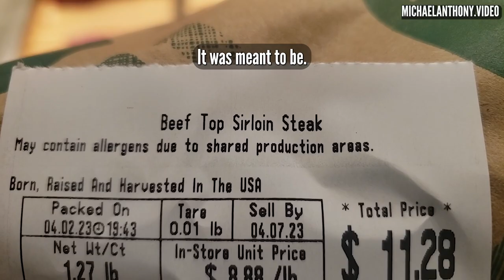Carnivore Groceries at Whole Foods: Lamb, Steak, Pork Rinds, Eggs, and Cheese!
Shopping for healthy meat, eggs, and cheese at Whole Foods in Manhattan!

More at: michaelanthony.video

For $25 in FREE MEAT for your 1st order from Crowd Cow,